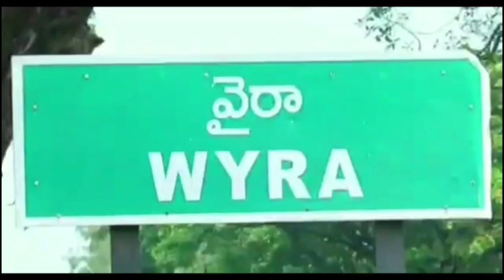వైరాలో భారీ జన సమీకరణతో మాజీ ఎమ్మెల్యే మదన్ లాల్ నామినేషన్//BRS MADAN LAL NOMINATION IN WYRA